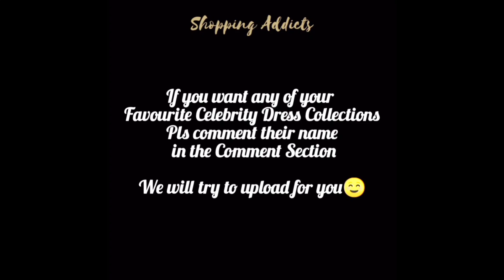Manasi G Kannan|Dress Collections|SuperSinger|Shopping Addicts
Hello All !
For All the Shopping Addicts out there,this will be the channel to give you the idea to choose your everyday outfits like Celebrities.